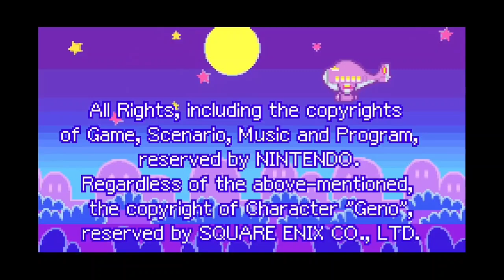[Grayfruit Fan Edit] Grayfruit & Weegee: Supperstair Sega (Part 8) {Finale}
that's it; the original Bowsette has been defeated, and we can rest easy knowing the next RPG edit is...Super Mario RPG: Legend of the Seven Stars (I haven't beaten Mario & Luigi: Partners in Time yet, sorry) but until then, I wanna focus on easier edits, like Kirby's Adventure.